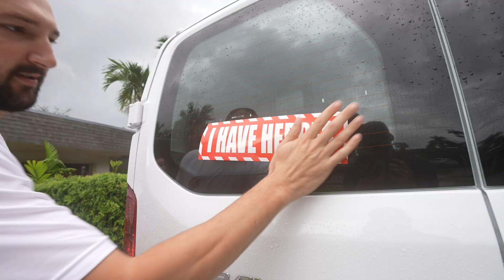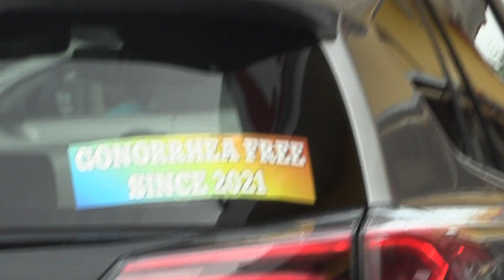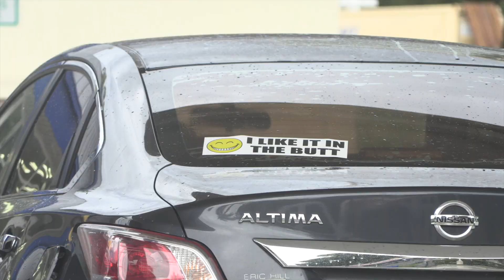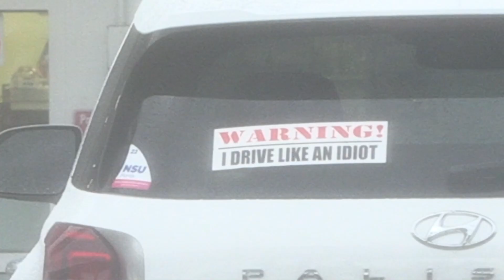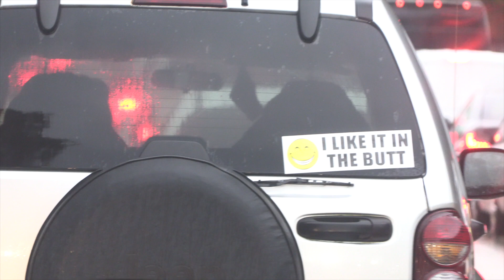Putting Embarrassing Bumper Stickers On People's Cars